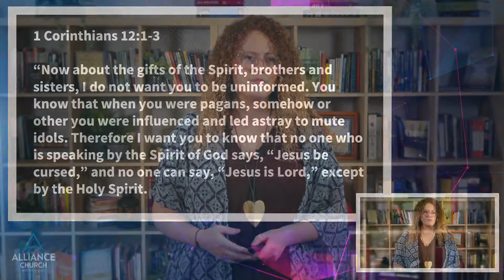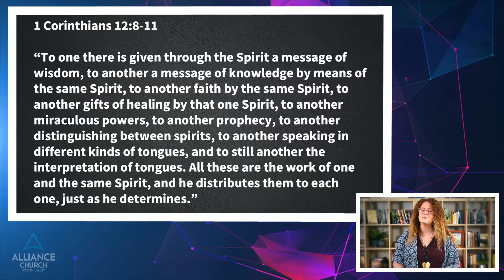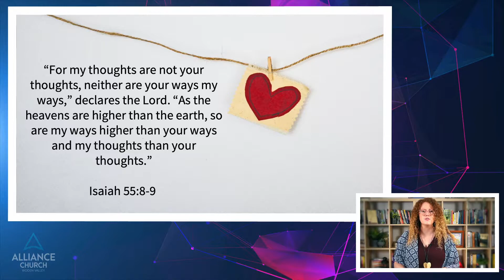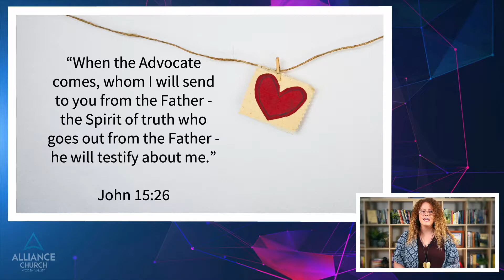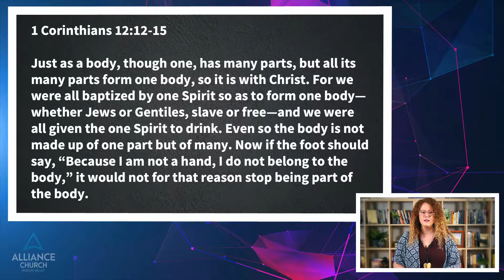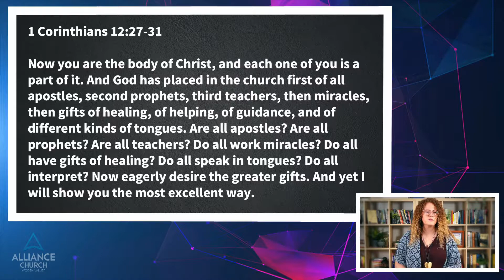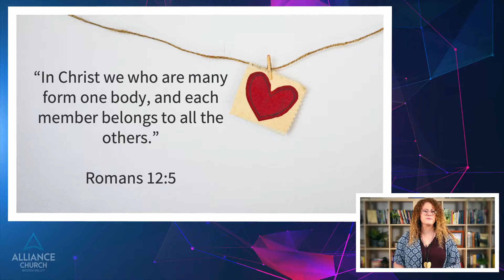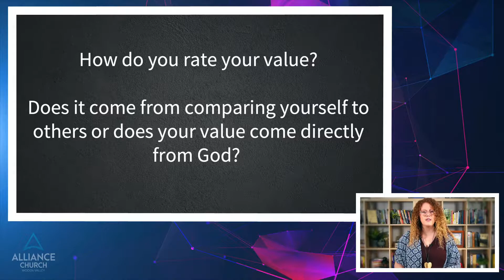Ready Set Go! Gifts of the Spirit - To Be Used!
Alliance Church Woden Valley Sermon Sunday 24 October 2021
Sharnay Ormazabal